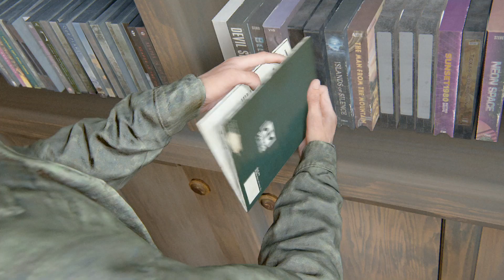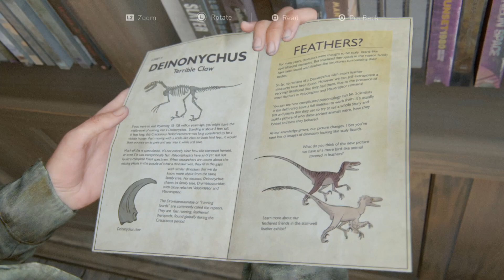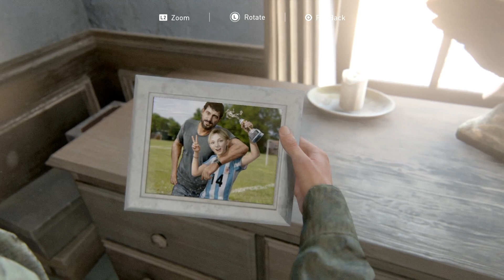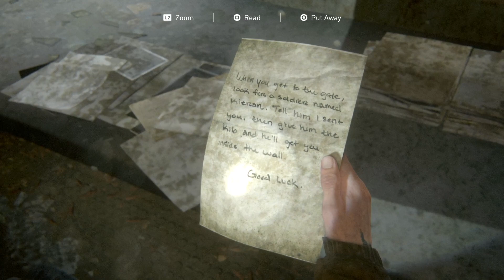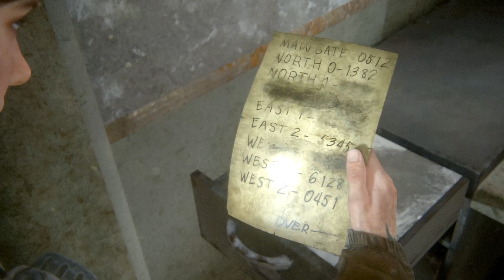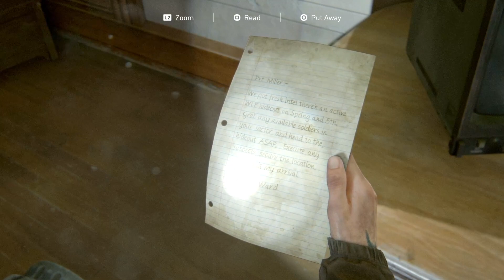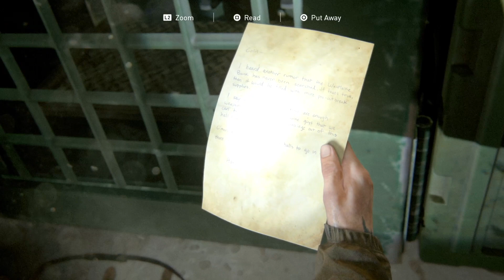Last Of Us 2 - Part 2